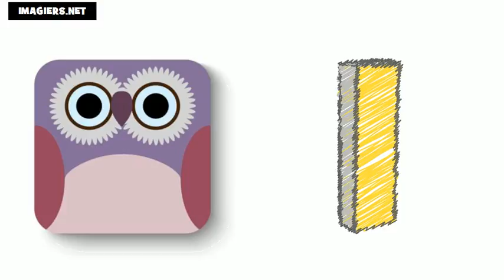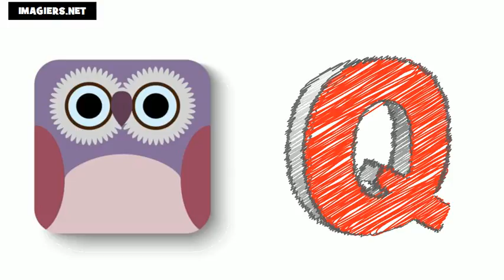French For Beginners = The Alphabet